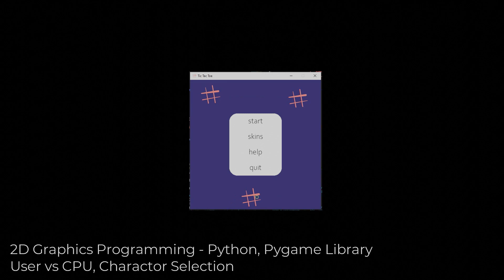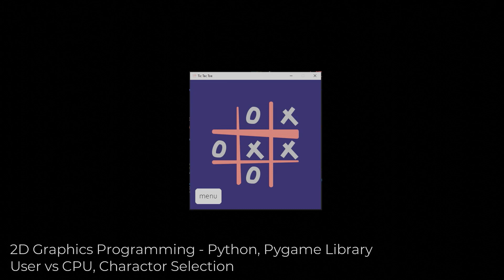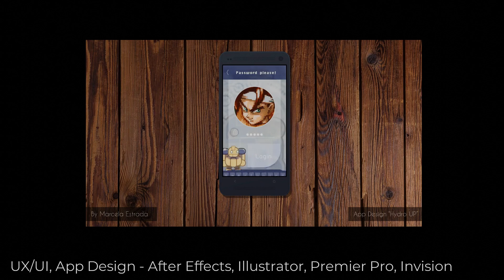My Demo Reel